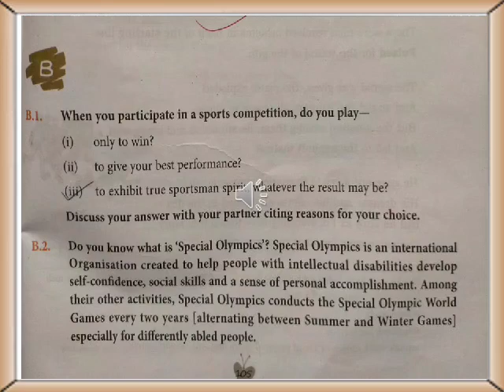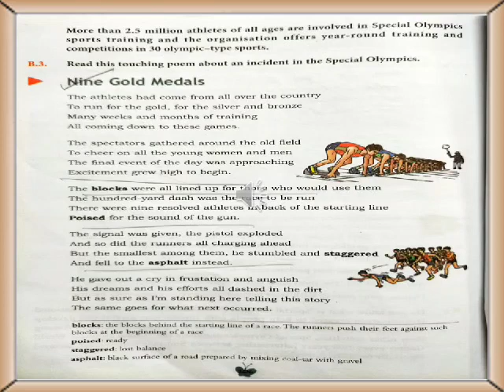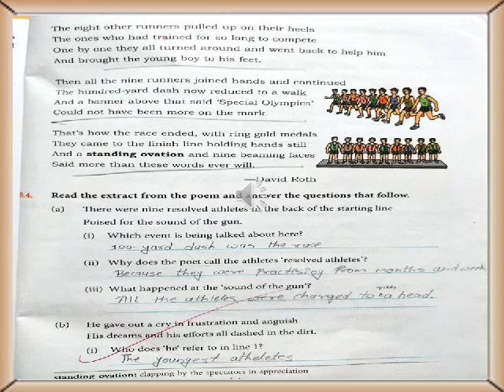STD VIII English Sports II 640x480